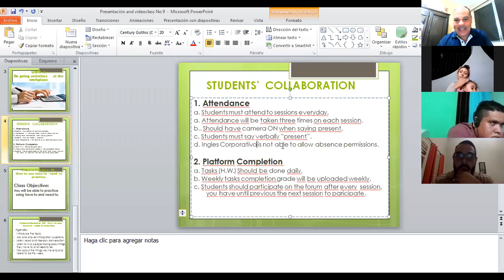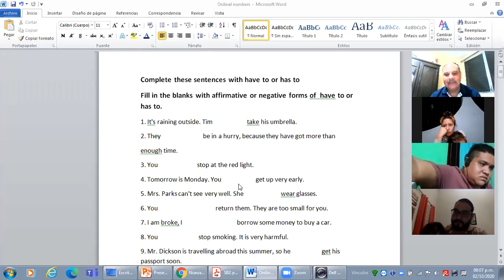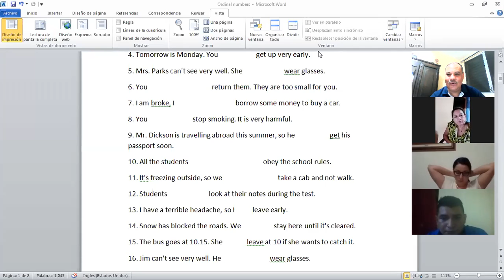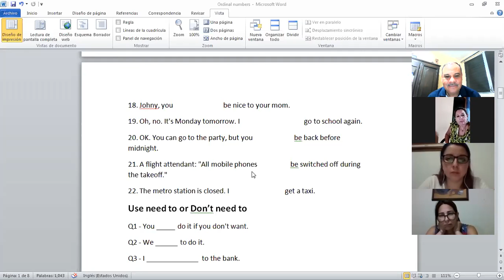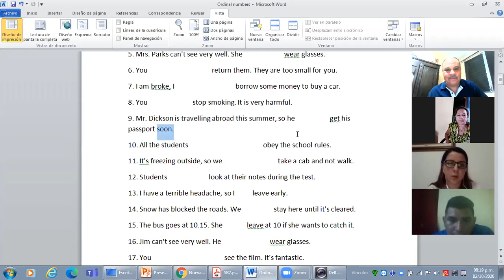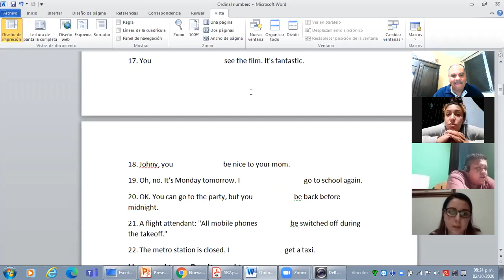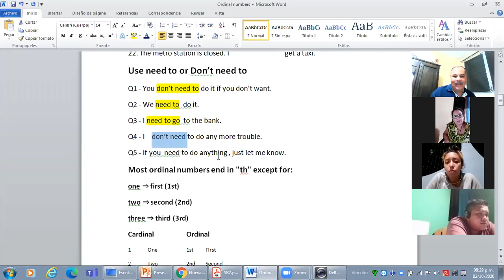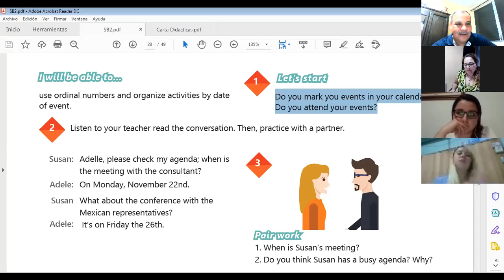Ingles Corporativo-Videoconferencia #9 Have to and need to practice.